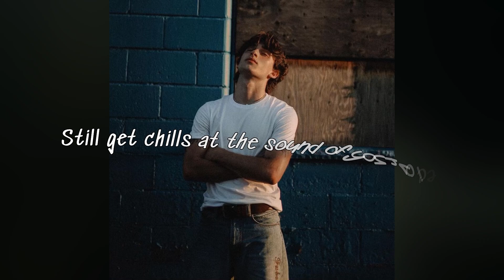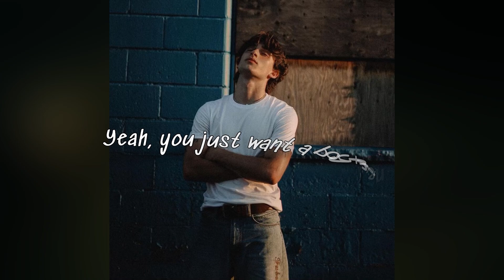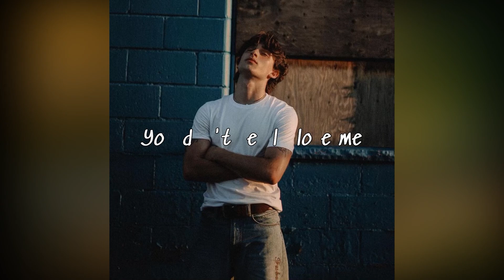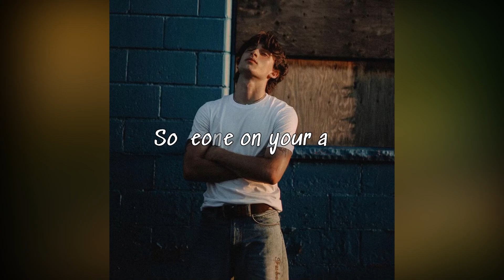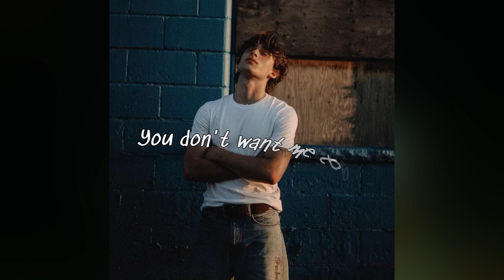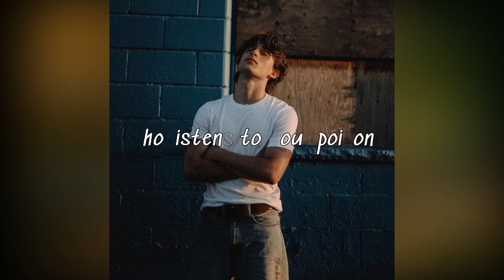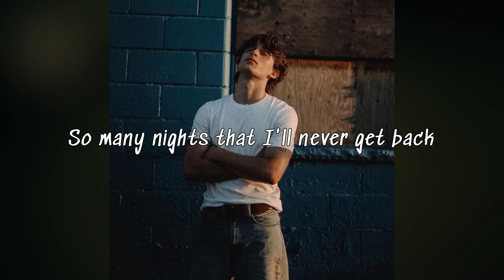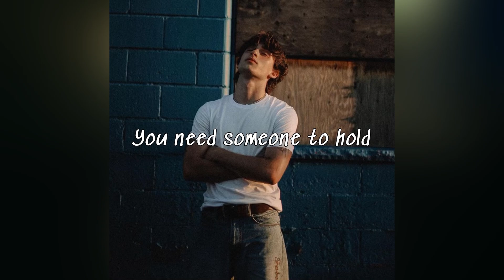Johnny Orlando - Boyfriend (1 HOUR / Lyrics)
Recently added videos!!

Lyrics:
You don’t really love me
You just want a boyfriend
Someone on your arm who
Listens to your poison

45 missed calls
10 drunk texts
So many nights that I’ll never get back
Ultimatums and empty threats
Too far gone to kiss and forget

Every promise to change
Every little mistake
Yeah I know that it all leads back to
You don’t want me to go
You need someone to hold

You don’t really need me
You just need attention
Would have changed the first time if you really meant it
Yeah you just want a boyfriend

Still get chills at the sound of your voice
Begging and pleading its all just noise
Had your chance you made your choice
Find someone else that can fill your void